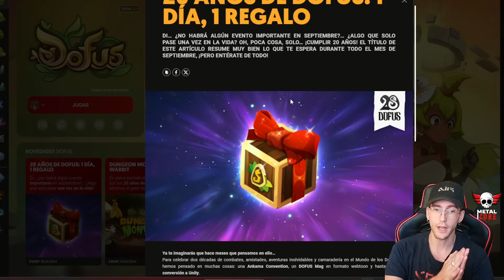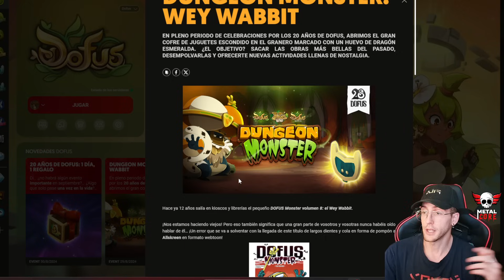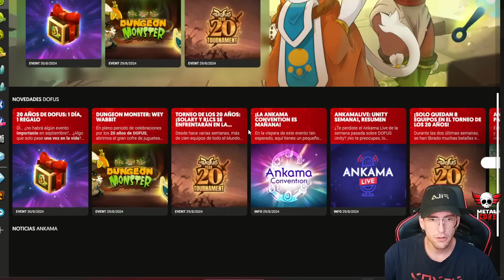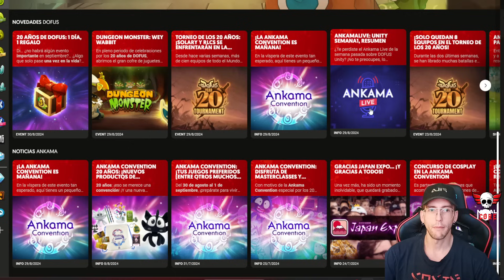Últimas NOTICIAS ACTUALIZADAS Resumen | DOFUS 2 y 3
Resumen actualizado de las últimas noticias del Mundo de los 12.